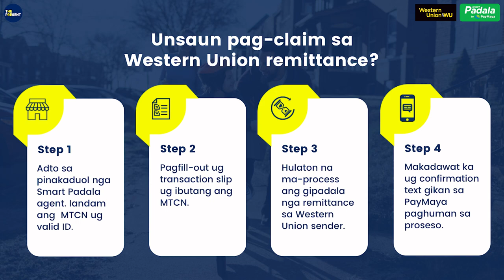3 Money Tips for OFWs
Nanlisud ba ka sa pagmanage ug kwarta as an OFW? Here are 3 money tips that could help you.

P.S. Unsaun pagclaim sa Western Union Remitance?

Step 1: Adto sa pinakaduol nga Smart Padala agent. Iandam ang MTCN ug valid ID.

Step 2: Pagfill-out ug transaction slip ug ibutang ang MTCN.

Step 3: Hulaton na ma-process ang gipadala nga remittance sa Western Union sender.

Step 4: Makadawat ka ug confirmation text gikan sa PayMaya paghuman sa proseso.